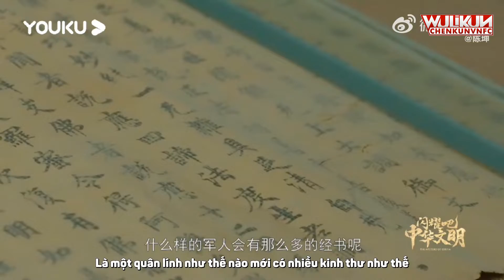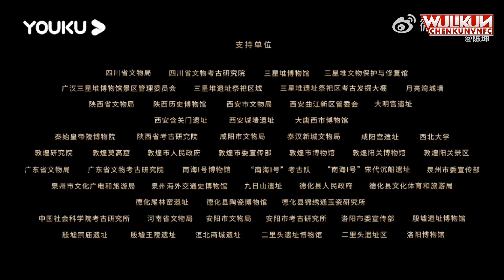[WuliKUN][Vietsub] Trailer show Tỏa sáng đi! Văn minh Trung Hoa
Chương trình sẽ được lên sóng vào mỗi Thứ 6 hàng tuần, lúc 19:30 (bắt đầu từ ngày 2/9/2022) trên Youku.